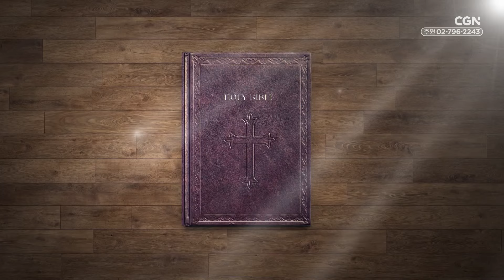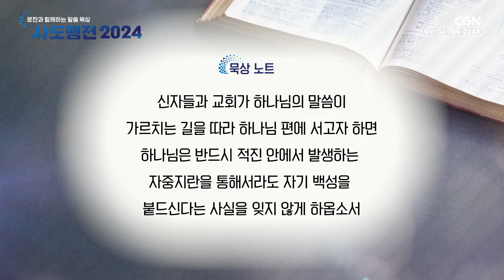하나님의 전쟁 기술 | 55편 | 정갑신 목사 | 로잔과 함께하는 말씀 묵상 ❛사도행전 2024❜